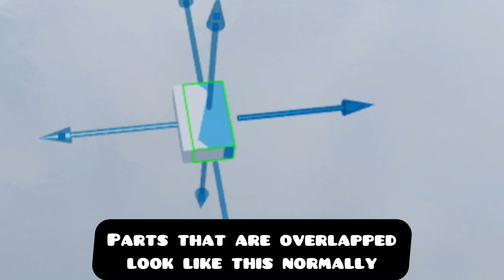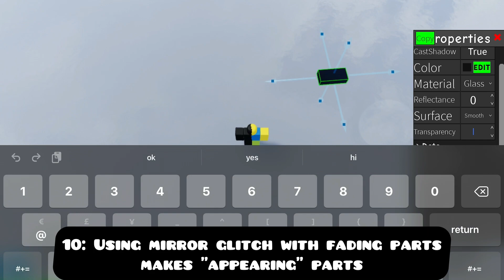10 Things You Didn't Know About Obby Creator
In this video i'll show you 10 things you (probably) didn't know about obby creator enjoy!

Obby creator has many things that may surprise you or that you may not know about at all, even though the game may seem quite simple. There are many things in obby creator to discover from unintentional bugs, to learning how something works! These are just 10 of the things I discovered while playing obby creator. Hope you find this video enjoyable!

Thanks for 500 subs, it means alot to me and yes I know this special is long overdue.